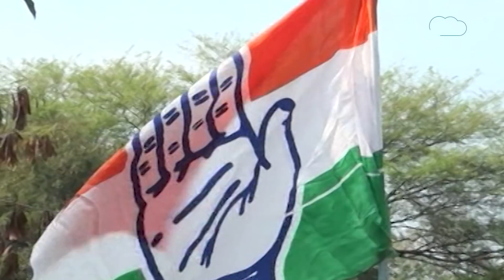सदन में Shivraj ने Kamal Nath के आरोपों पर किया पलटवार, लेकिन पूरा सदन हंसने लगा ! | MP Tak